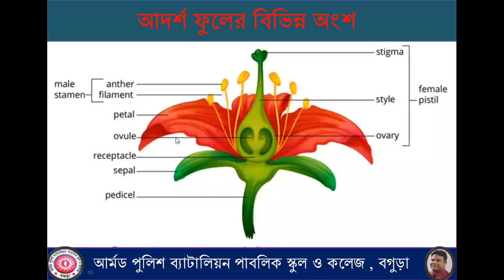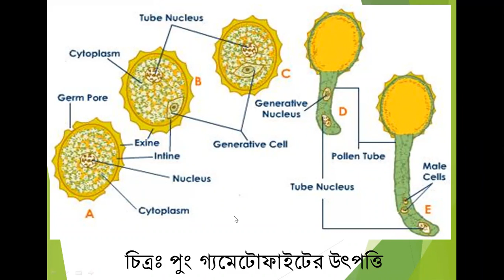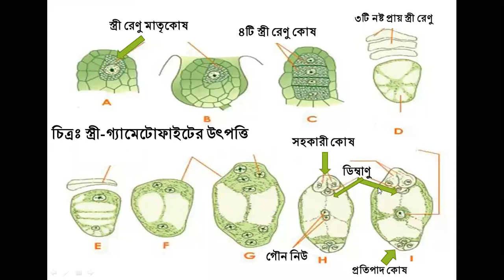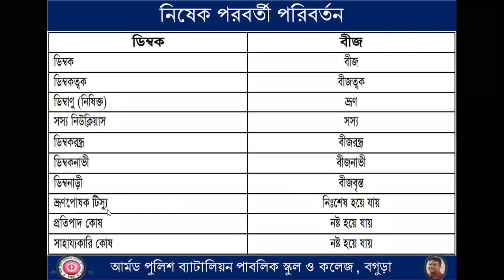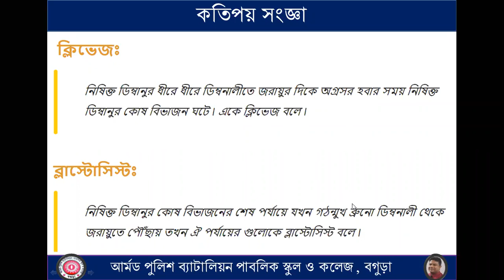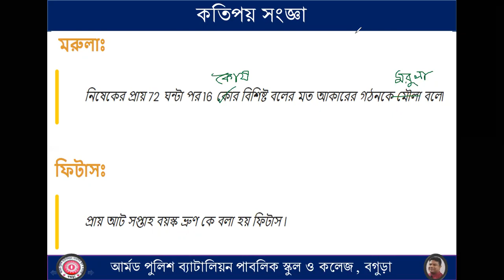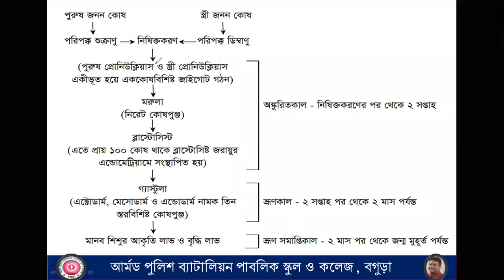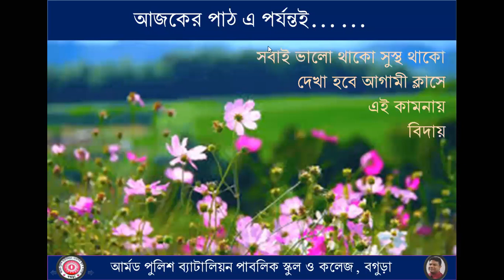দশম শ্রেণি , জীব বিজ্ঞান , উদ্ভিদের প্রজনন , সনজিত স্যার